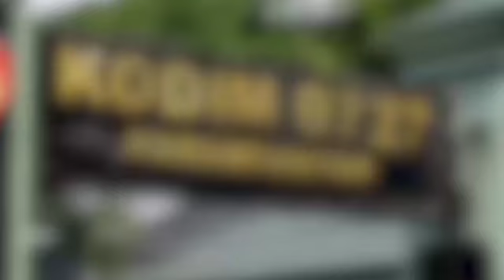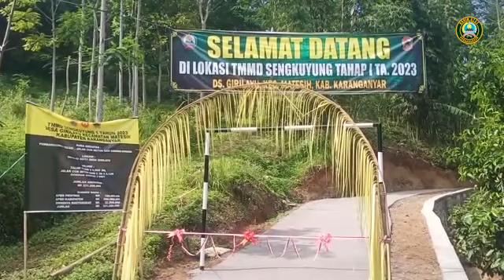PENUTUPAN TMMD SENGKUYUNG TAHAP 1 TH 2023 Desa Girilayu Kec Matesih Kab Karanganyar